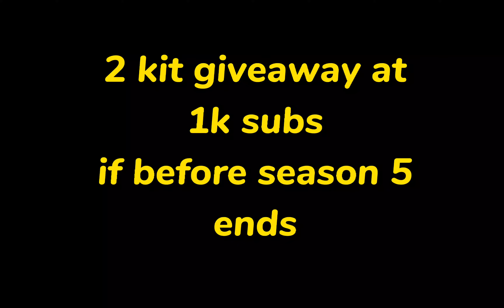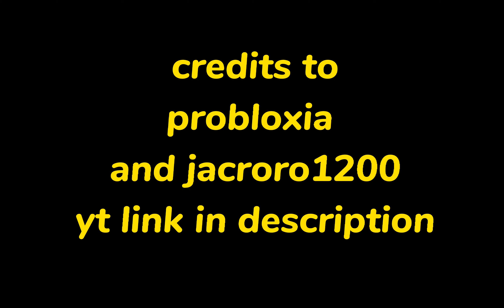GRINDING RANKED ON *MOBILE*